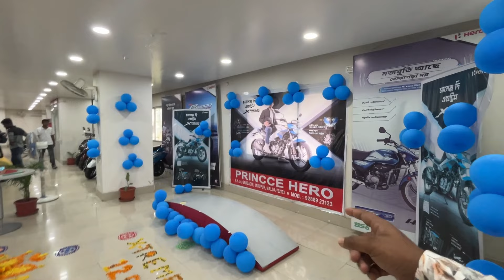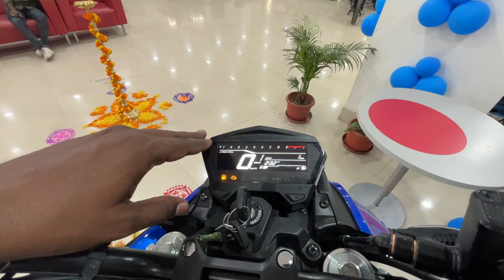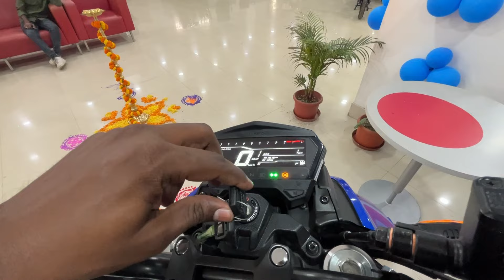Most Advanced 125cc Hero Bike launched with 66+/KMPL😱HERO XTREME 125R 🔥PRINCE HERO GABGACHI MALDA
XTREME 125R Launch event
Prince Hero - Hero MotoCorp
Gabgachi , Jadupur, Malda, West Bengal 732103

All my playlists are ⤵️